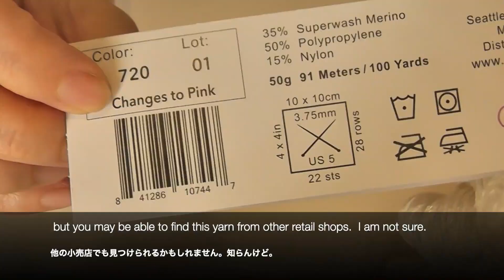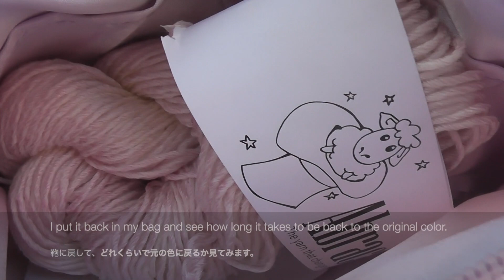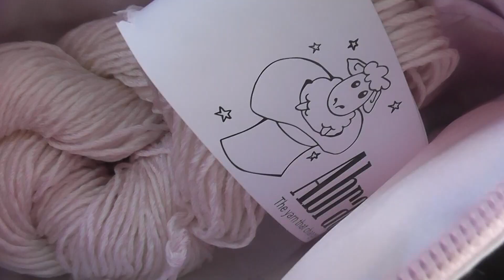毛糸購入品 色が変わる毛糸 Abracadabra yarn uv color change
(music)

かぎ針編み雑談、ライブ、編み物ラジオはこちら